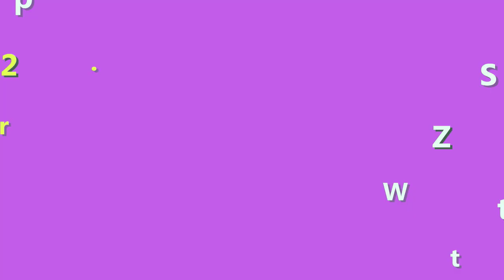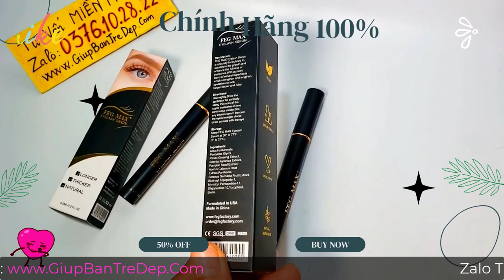Serum Dưỡng Mi Feg Max Của Nước Nào? Có Tốt Không? Review Chi Tiết?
Bạn muốn có một đôi lông mi dài mượt, chắc khỏe và cong đẹp nhưng bạn không biết chăm sóc mi như thế nào. Lúc này các sản phẩm dưỡng mi chính là cứu tinh cho đôi lông mi của bạn. Dưỡng mi FEG là một trong những loại sản phẩm dưỡng và chăm sóc mi số một, đang được nhiều người tin dùng nhất hiện nay. Trong video bên dưới, Shop giúp bạn trẻ đẹp sẽ trả lời những câu hỏi xoay quanh dưỡng mi FEG và tìm hiểu xem nó có thực sự tốt như lời đồn không nhé.